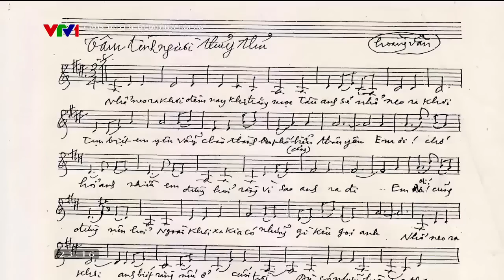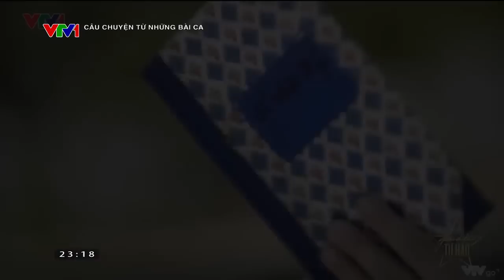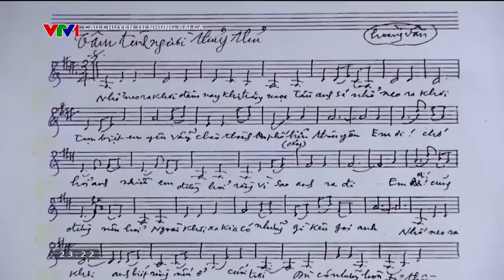Nhà thơ Trần Quang Đẩu gặp gỡ giao lưu chương trình CÂU CHUYỆN TỪ NHỮNG BÀI CA - VTV1